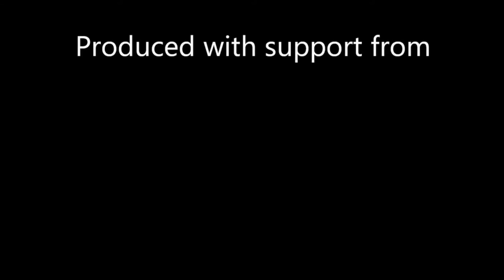Snow Geese flocks at Tule Lake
Some of our staff recently took a holiday to explore the Tule Lake and Lower Klamath Wildlife Refuges on the California Oregon Border. They encountered many diverse birds, including these impressively large flocks of Snow Geese wintering at the refuge.